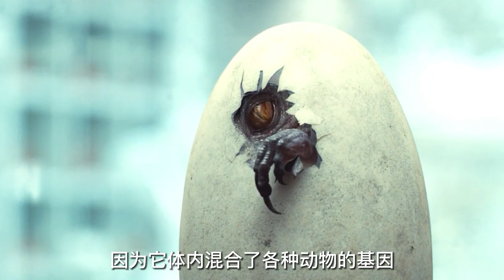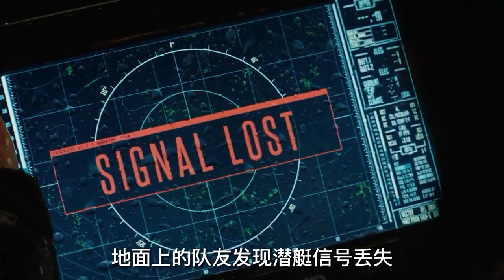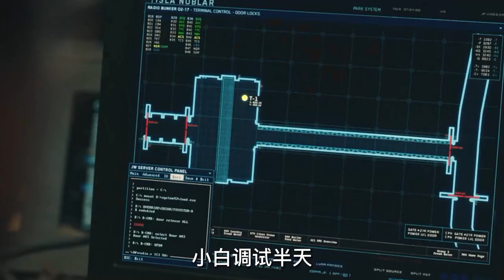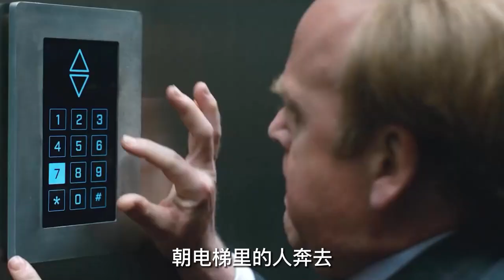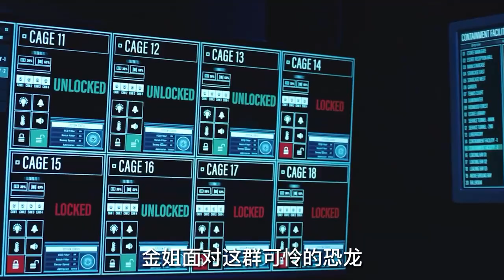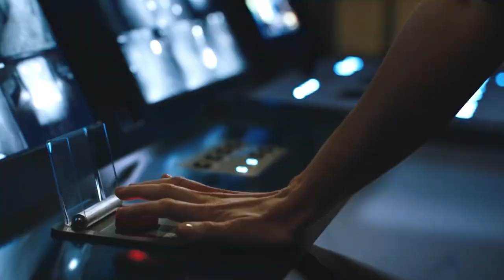【科幻戰艦】科學家混合基因造出殺戮機器，誰才是恐龍世界真正的霸主？《侏羅紀世界》兩部曲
合集內容：侏羅紀世界1-0:00
                    侏羅紀世界2-6:31
簡介：21世紀，曾經誕生過第一只恐龍的努布拉島，在經歷了一系列的慘劇之後迎來新的時代，如今這裏經馬斯拉尼之手建成了規模宏大的主題公園「侏羅紀世界」，數量繁多的遠古生物每天都吸引數以萬計的遊客前來一飽眼福。為了吸引更多的遊客，公司授意創意實驗室采用不同動物的基因創造了集力量、速度和智慧於一體的暴虐霸王龍。作為負責人的克萊爾（布萊絲·達拉斯·霍華德 Bryce Dallas Howard 飾）原打算請專門負責迅猛龍的歐文·格雷迪（克裏斯·普拉特 Chris Pratt 飾）評估暴虐霸王龍的防護設施，誰知這頭可怕的怪物竟然騙過了精密儀器的監視和人類的眼睛，以迅雷不及掩耳的速度逃到了外面，隨後對所見的一切生物展開了無差別的血腥屠殺。